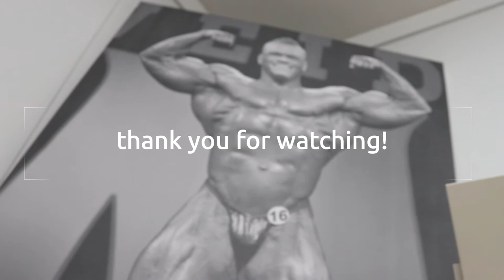BRUTAL ARM SESSION!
BIG arm session at emporium gym with dale, absolutely smashed it, hope you enjoyed the video and wasn't to long for you guys, more crazy content coming soon stay around enjoy, peace.